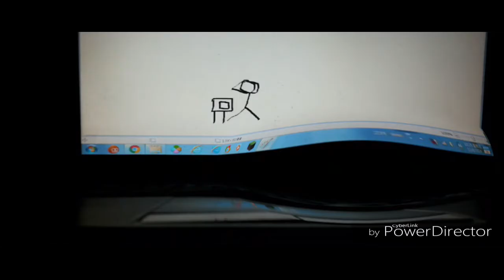THE EPICNESS OF Funny Angry Destroy Tops + Funny Angry Tops + Funny A.D.V.T + Funny Angry Voice Tops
{Funny Angry Tops + [(Funny Angry Voice Tops {Swap}} + [Funny Angry Destroy Tops][Swap]]+  Funny Angry Destroy Voice Tops (Swap))

(I forgot about when i check this playlist)(reason not over)